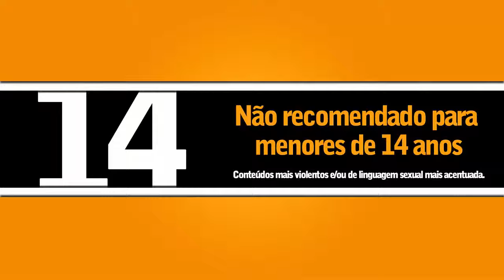RAY DONOVAN - (classif.14 anos) / Redublagem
Cena do seriado americano : RAY DONOVAN